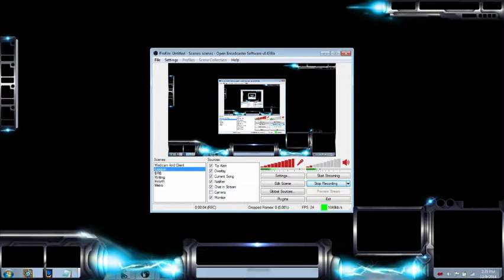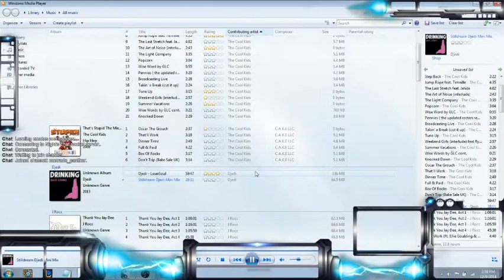League of Legends -Gnar Vs Teemo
El Diablo was up to his usual tricks... So i left lane and helped the team snowball : )

Note to self:Tried maxing W for more reliable damage but he out ranged me.

20 min Game lol